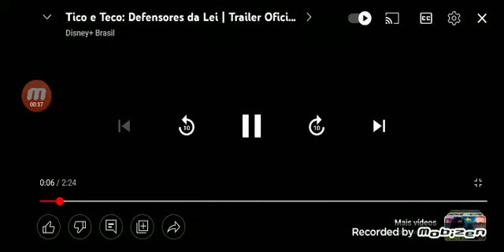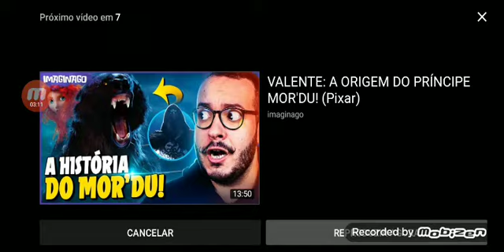reagindo aos 4 trailers 2 clips 16 teasers e 3 prévias especial tico e teco: defensores da lei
é um novo filme baseado da aquele série de 1989 que você já assistiu na globo e tv cruj e bom dia e Cia no SBT — a data de lançamento é no dia 20 de maio de 2022